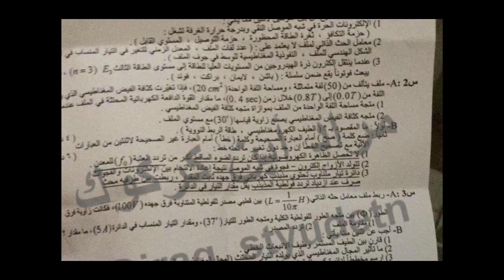حل اسئلة فيزياء سادس احيائي دور ثاني 2021 رابط حل في وصف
حل أسئلة فيزياء سادس احيائي دور ثاني 2022 اضغط على رابط